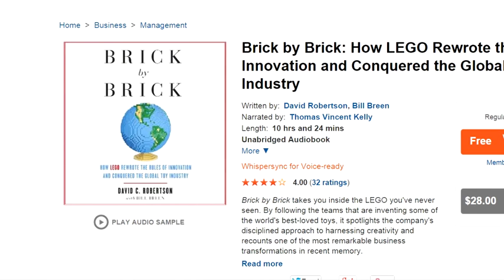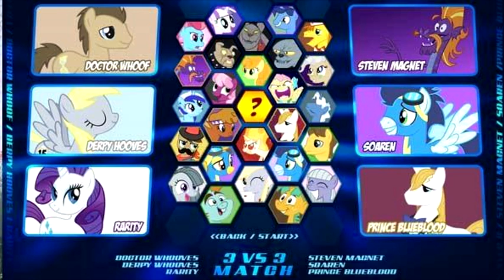TTV Talks about Lawsuits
Hello everybody, and welcome to TTV Talks! This episode, Exx, Eljay, and Takuma sit down to discuss lawsuits! From legitimate issues to hilarious and outrageous stories, this episode has it all.

Feel free to continue the discussion on the TTV Message Boards at board.ttvpodcast.com!